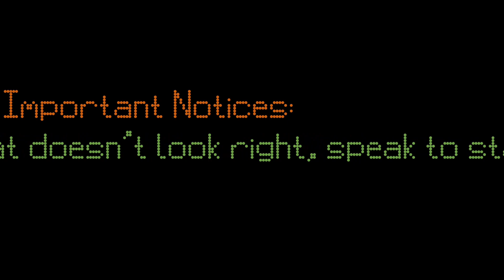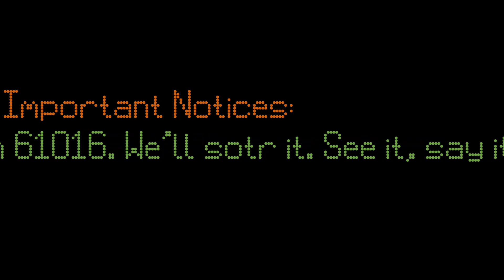Class 165/168/170/171 Display Emulation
This shows my newly created font for the Class 165/168/170/171 displays. As per usual it can be downloaded on Fontstruct, link is provided down below:

This is based off a fictional train company (Helsburgh Trains) in a fictional city (Helsburgh, England). I thought it would be cool to emulate a display that wasn’t real :)